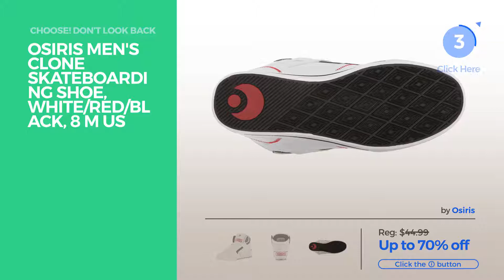Surf Skate Street Shoes Best Sellers By Osiris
Shop for Best Sellers By Osiris Surf Skate Street Shoes,Don’t look back
Osiris Men's Clone Skateboarding Shoe, Black/Metal, 11 M US Clone Skateboarding Shoe, Black/Metal, 11 M US

Osiris Men's Clone Skateboarding Shoe, White/Red/Black, 8 M US Clone Skateboarding Shoe, White/Red/Black, 8 M US

Osiris Men's Nyc 83 Vlc Skateboarding Shoe, Black/Grey/Black, 10.5 M US 83 Vlc Skateboarding Shoe, Black/Grey/Black, 10.5 M US

Osiris Men's Nyc 83 Vlc Dcn Skateboarding Shoe, Navy/Navy/Copper, 11.5 M US 83 Vlc Dcn Skateboarding Shoe, Navy/Navy/Copper, 11.5 M US

Osiris Men's Nyc 83 Skateboarding Shoe, Black/White/Grey, 9 M US 83 Skateboarding Shoe, Black/White/Grey, 9 M US

Osiris Men's Relic Skateboarding Shoe, Black/Charcoal/Red, 14 M US Relic Skateboarding Shoe, Black/Charcoal/Red, 14 M US

Osiris Men's d3 2001 Skateboarding Shoe, Black/White/Lt. Grey, 13 M US 2001 Skateboarding Shoe, Black/White/Lt. Grey, 13 M US

Osiris Men's Pxl Skateboarding Shoe, Charcoal/Grey/Red, 10.5 M US Skateboarding Shoe, Charcoal/Grey/Red, 10.5 M US

Osiris Men's Relic Skate Shoe,Black/Charcoal/Black,10 M US Relic Skate Shoe,Black/Charcoal/Black,10 M US

Osiris Men's Protocol Skateboarding Shoe, Black/Work, 14 M US Protocol Skateboarding Shoe, Black/Work, 14 M US

Osiris Men's Nyc 83 Vlc Skateboarding Shoe, Stacks, 7.5 M US 83 Vlc Skateboarding Shoe, Stacks, 7.5 M US

Osiris Men's Nyc 83 Skateboarding Shoe, Black/Grey/White, 10 M US 83 Skateboarding Shoe, Black/Grey/White, 10 M US

Try also